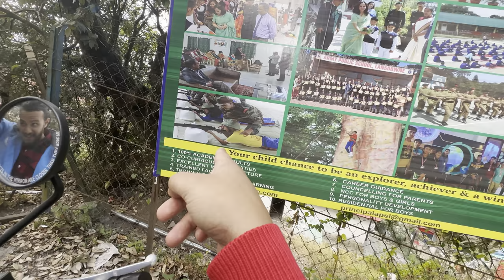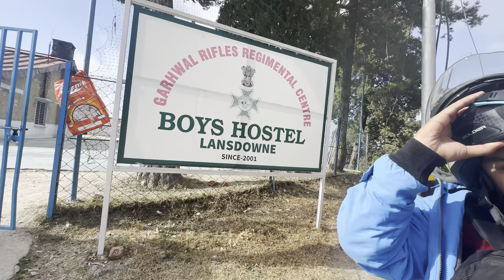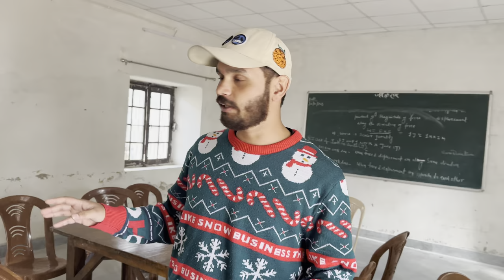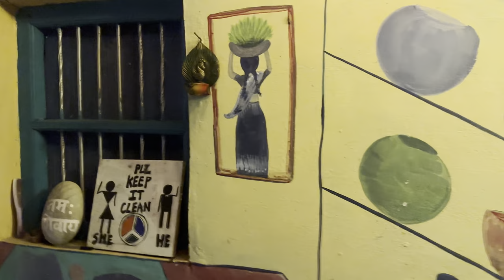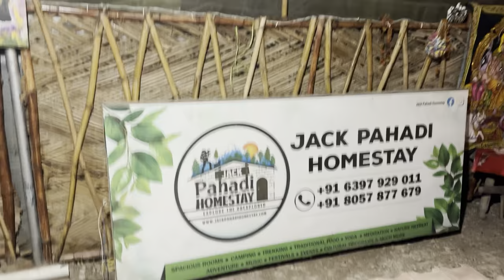6 saal baad gaya apne School 😍 | Army School Lansdowne | Boys Hostel ki yaade